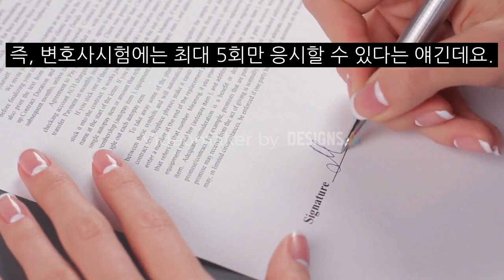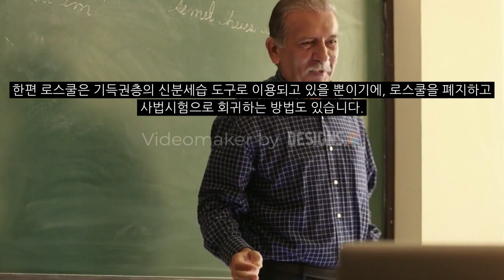[사시부활tv] 로스쿨 변시낭인 '오탈자' 구제방안?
21세기판 음서제, 신분세습제도, 귀족학교, 이 나라를 중세봉건사회로 회귀시키는 제도인 로스쿨은 반드시 폐지되어야 합니다.